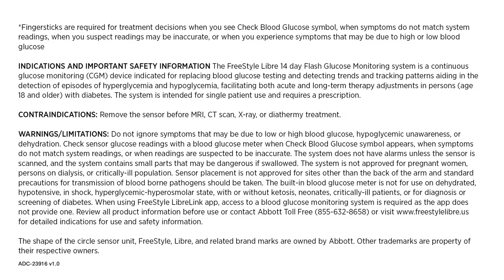Devin Alexander's Naked Apple Tart in Partnership with Abbott Freestyle Libre 14 Day System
ad New recipe alert!

I hope you all tried the buffalo shrimp stir fry – now here’s a recipe for those who have a sweet tooth, but are looking for a healthy, diabetes-friendly dessert alternative.

DYK food and glucose data can go hand in hand? If you track your glucose levels with a continuous glucose monitor, such as the FreeStyle Libre 14 system before and after you eat, you can see how certain foods impact your glucose levels. One simple scan of the sensor on the upper portion of your arm and you can instantly analyze your glucose levels, making it easier to choose the right foods in the long term.

🍏 Full recipe of my Naked Apple Tart below. for safety information.
INGREDIENTS (Makes 4 servings) Butter-flavored cooking spray.
2 LG. crisp apples (such as Golden delicious or Granny Smith), peeled 3/4 cup 100% apple juice (not from concentrate)
2 TBSP coconut sugar
2 TSP unsalted butter melted 1 TSP ground cinnamon

DIRECTIONS
 Lightly mist a 10″ceramic or glass tart dish with cooking spray.
 Cut the apples in half lengthwise and remove the cores.
 Slice each half lengthwise into very thin slices.
 Starting from the outer edges of the dish, arrange the apple slices, laying them horizontally, in tightly overlapping circles in the bottom of the dish, until all of the apple slices are used (they will make a rose or flower blossom pattern).
 In a small mixing bowl, whisk together the apple juice, sugar, butter, and cinnamon until well combined (the sugar and cinnamon will not dissolve completely).
 Pour half of the apple juice mixture evenly over the apples.
 Reserve the remaining half. Bake for 30 minutes.
 Pour the reserved mixture evenly over the apples.
 Bake for 25 to 30 minutes longer, or until the apples are very tender and the glaze has caramelized on the top and around the edges of the tart (it should look almost burnt—dark brown, but not blackened).
 Cool for 5 minutes, then divide among 4 serving plates or dishes and serve.